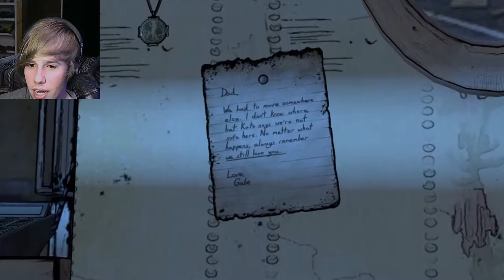The Walking Dead A New Frontier Episode 3 (Part 1) - Above the Law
The Walking Dead Game Season 3 A New Frontier Gameplay Walkthrough Part 1 includes Episode 3: Above the Law of the Story for PS4 Pro, Xbox One S and PC. This The Walking Dead Game Season 3 A New Frontier Gameplay Walkthrough will also include a Review, all Episodes, Clementine and the Ending.

The Walking Dead Season 3 includes Episode 1: Ties that Bind - Part 1, Episode 2: Ties that Bind - Part 2, Episode 3: Above the Law, Episode 4: Thicker Than Water and Episode 5: From the Gallows.